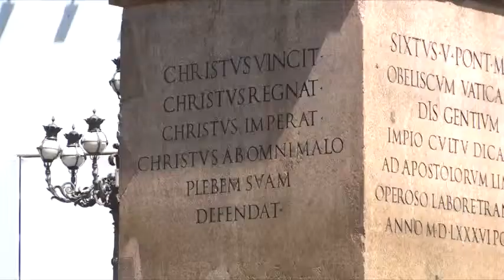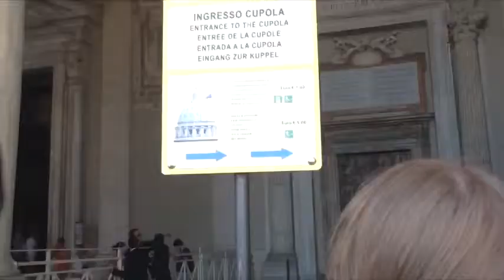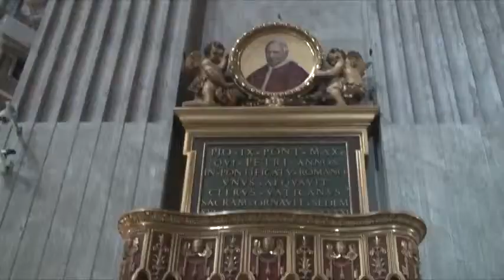227.Watykan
Odcinek z Watykanu. Jak dziś wygląda w Watykan? Co się zmieniło przez parę wieków i co z tego wszystkiego zostało.